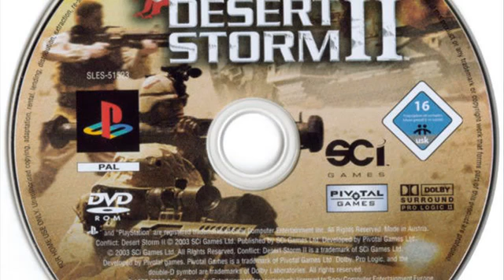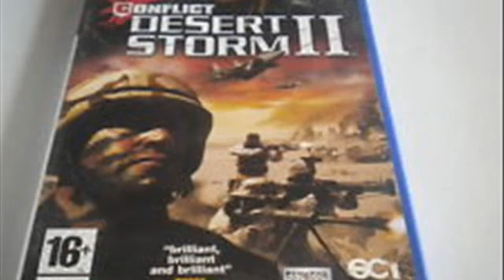Conflict Desert Storm II Back to Baghdad PS2